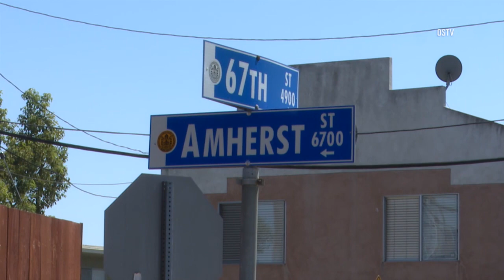San Diego Woman Walking Around with a Rifle 09232018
INCIDENT DATE/TIME: 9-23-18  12:45 pm approx
LOCATION: 67th Street and Amherst St
CITY: San Diego
DETAILS:

Witnesses started calling the Police about a woman seen walking around the streets with a rifle. When the Police detained her, they discovered it was a BB gun. This woman was detained and questioned last week about arsons in the area. She will be taken to the County Medical/Mental Hospital for an evaluation of her mental state.